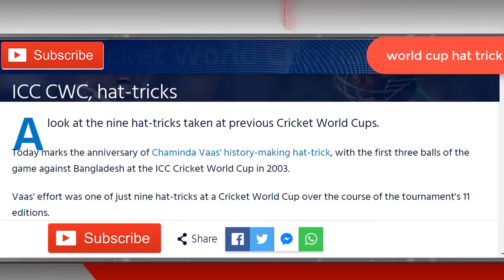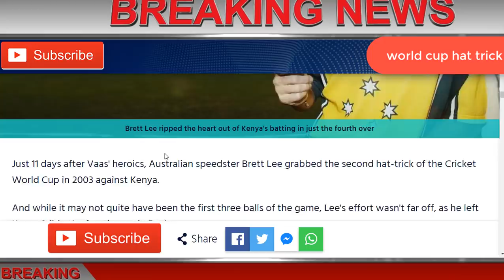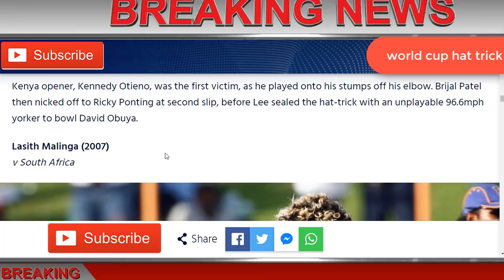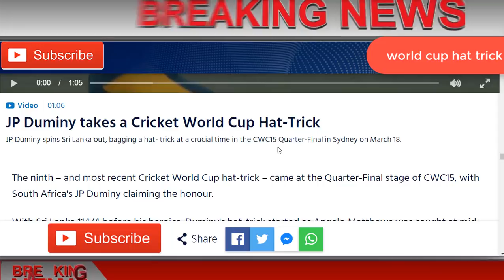ICC Cricket World Cup hat-tricks | पहली हैट्रिक भारत के नाम | 10 बॉलर हैट्रिक वर्ल्ड कप | 2019 news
ICC Cricket World Cup hat-tricks
Breaking news today
10 बॉलर हैट्रिक वर्ल्ड कप
first-ever Cricket World Cup hat-trick.
Chetan Sharma (1987)
Chaminda Vaas takes a hat-trick
Saqlain Mushtaq (1999)
v Zimbabwe
Brett Lee (2003)
v Kenya
Lasith Malinga (2007)
Kemar Roach (2011)
Lasith Malinga (2011)
v Kenya
Steven Finn (2015)
v Australia
JP Duminy (2015)
v Sri Lanka
moda
v Netherlands
v South Africa
v New Zealand
mohammad sami (2019)
v afghanistan
Chetan Sharma, will forever have the honour of taking the first-ever Cricket World Cup hat-trick.kishan news
news 2019
new vacancy
bharti police
ipl news
dream 11 tem news